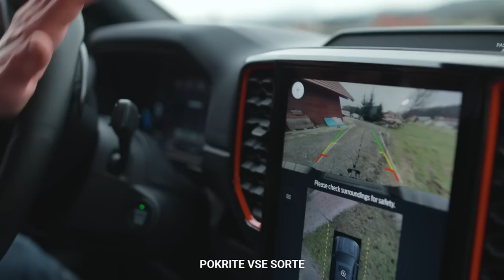Robert Petan - A Fordable commercial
Reklamni spot, narejen v okviru prireditve Slovenka leta s sodelovanjem @FordSlovenijaOfficial

Music, lyrics, audio production: Robert Petan
Video director: Darko Petan
Asistant director: Jaka Ceglar
DOP: Amadeja Smrekar, Klavdija Žele

Big thanks to:
Anže Podgornik, Jakob Slavič, Jernej Sikošek.